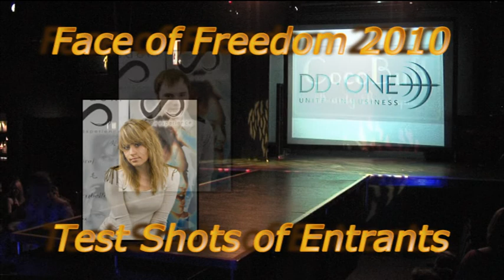Introduction by Irving, Face of Freedom 2010, Charity Fashion Show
Introduction by Irving Miskell-Reid to Face of Freedom 2010, Charity Fashion Show, held at Fat Sams Live, on Sunday 7th November 2010